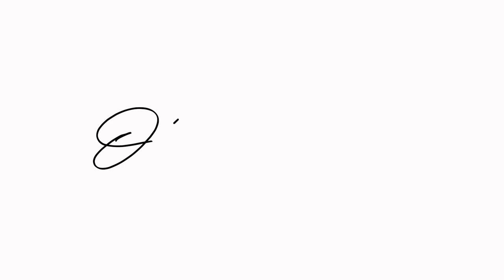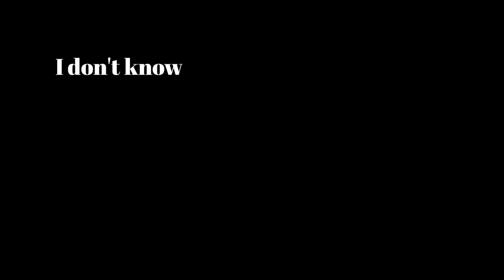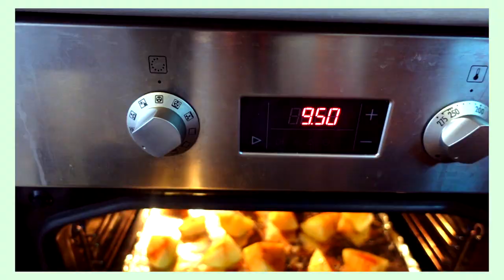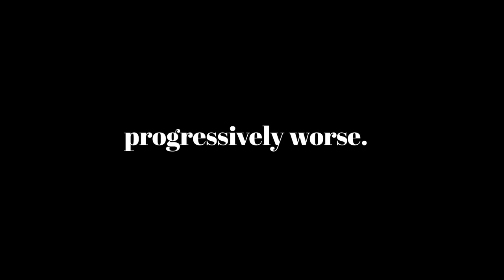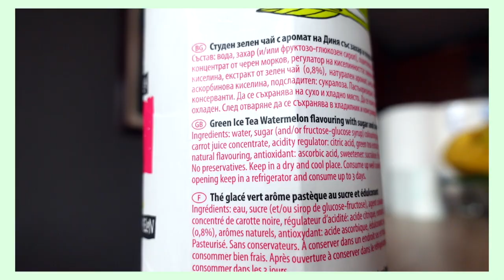I have COVID-19...Here's What I'm Eating! // Loss of Smell and Taste!!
So, I tested positive for Coronavirus. As many others I lost my sense of taste and smell and it's honestly been an awful experience. Here's me sharing my journey with Covid19 and the process of what I ate throughout.There were some weird cravings!!